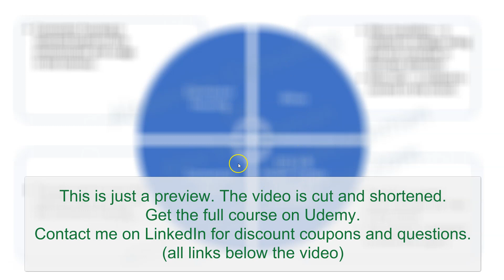Automotive Electrical Wiring Harness Design | The Link Between Connectors, Pins, Wires and Power